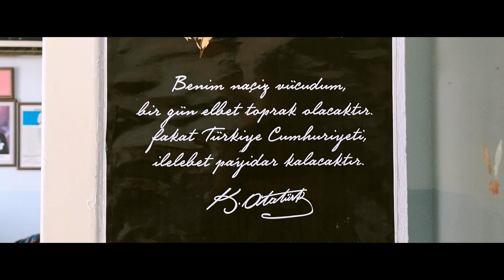YERLİ MALI HAFTASINI İLKOKULDA GEÇİRDİM - ÇOCUKLARLA BİR GÜN ( İSKENDERUN HARLISU)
Merhabalar, herkese kocaman sevgiler... Biliyorsunuz ki elimden geldiği kadarıyla sizler için yaptığım projelerin kamera önü ve arkası videoları yapıyorum.  Belki bir nebze de olsa imrenen, örnek alan yahut bir yerlere dokunabiliriz anlayışıyla yürüyorum. Yeniyim ve sizlerin desteğine çokça ihtiyacım var. BU HAFTA İSKENDERUN HARLISU KÖY OKULUNA GİTTİM, ÇOCUKLARLA ZAMAN GEÇİRİP ONLARLA OYUN OYNAMANIN MUTLULUĞUNU YAŞADIM. SİZLERİN DE BUNA DAHİL OLMASI İÇİN BURADAYIM. SEVGİYE MUHTAÇ O KADAR KARDEŞLERİMİZ VAR Kİ... LÜTFEN...

Destek olan, devam et ağbi diyen HERKESE EN DEMLİ TEŞEKKÜRLERİMİ İLETİYORUM!
İstediğim bir kitle oluştuktan sonra ilkokulları, ortaokulları gezip sizlerle vakit geçirmek. Lütfen bana destek olun ve hâlâ beraber güzel günlerin olacağını herkese gösterelim.

OKULUNU YAZ, SONRASINI BANA BIRAK...

EĞER Kİ VİDEONUN DEVAMI GELSİN İSTİYORSANIZ LÜTFEN YORUMLARDA SORULARINIZI, GÖRÜŞLERİNİZİ BELİRTİNİZ.

DESTEĞİNİZİ BEKLİYORUM...